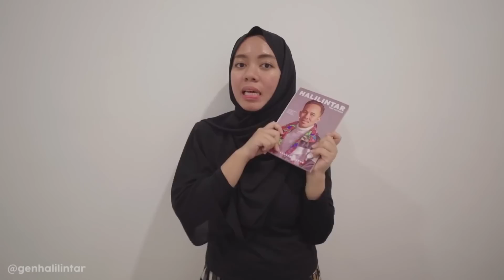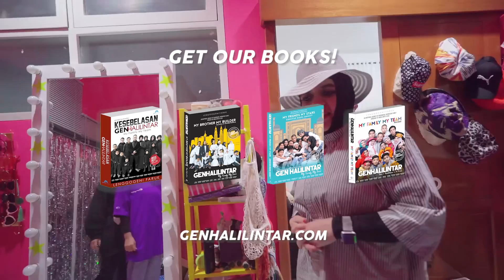MOMMY SHOCK GIRLS DEKOR WALK IN CLOSET SENDIRI HARGANYA RP...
Gen Halilintar an "edu-fashion-travel-preneur" family, Mom, Dad with Eleven Children, we are You Tube Content Creators (within Top 10 Top YouTubers Indonesia)